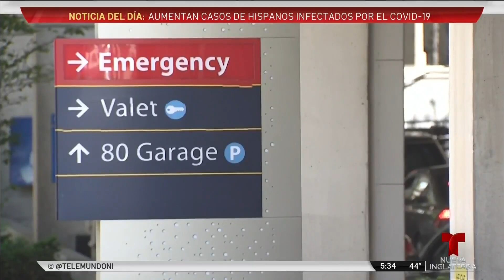Médico en Boston preocupado por incremento en coronavirus en latinos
El médico del Hospital Brigham’s and Woman dice que ha visto una proporción muy grande de pacientes latinos que están entrando al hospital.